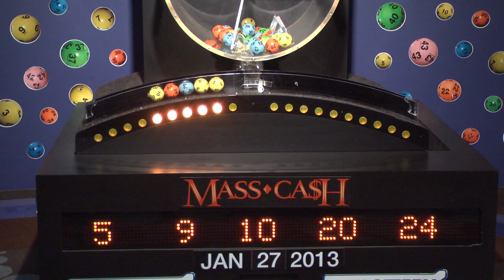Mass Cash Game Drawing: Sunday, January 27, 2013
The official winning numbers in the Mass. State Lottery's Mass Cash Game drawing for Sunday, January 27, 2013 are: 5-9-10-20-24.